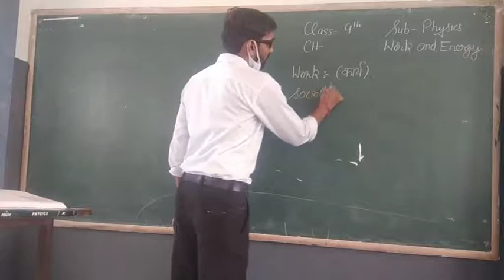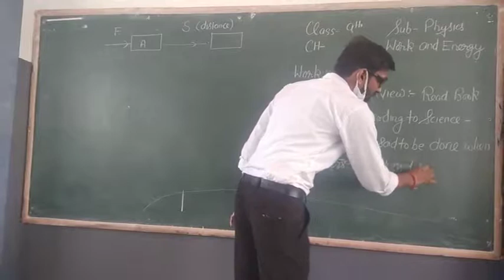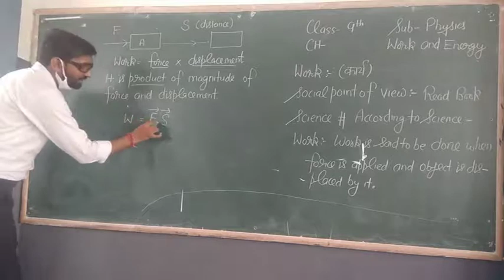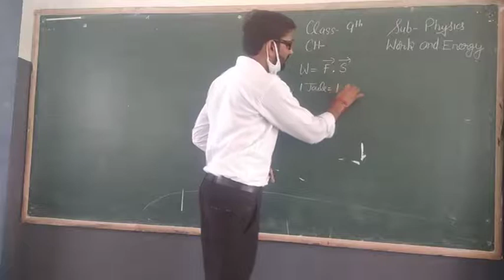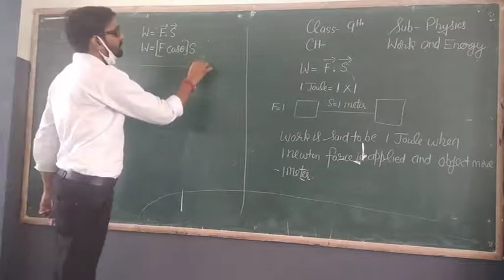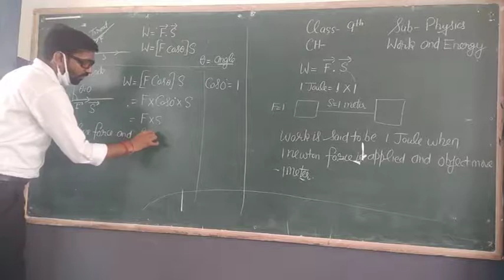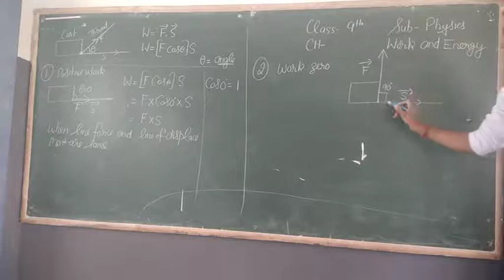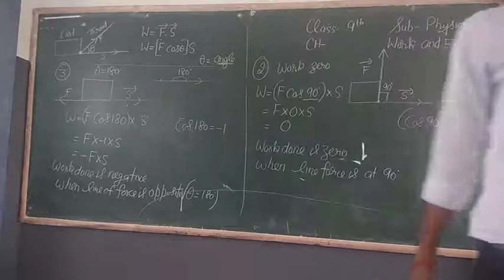9Th Physics 1